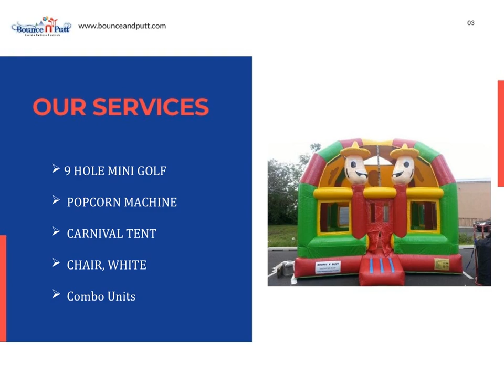Inflatable Combo in New Jersey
Browse our large selection of Inflatable Combo in New Jersey at “Bounce and Putt” which is the top notch in customer service with the best variety of bounce houses or anything you could possibly need to complete your party or event!